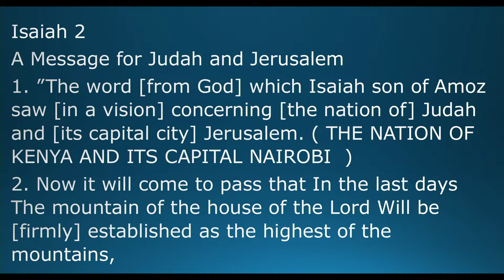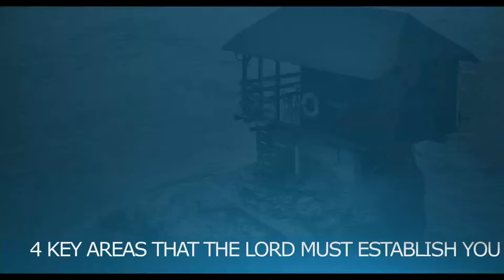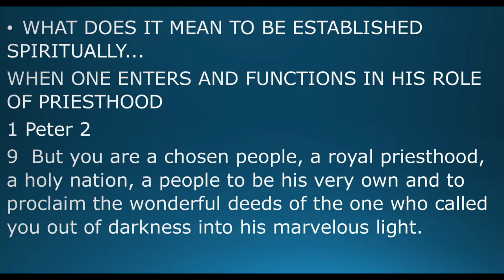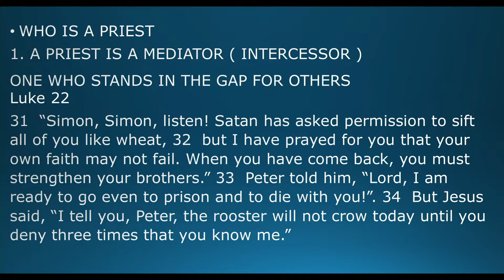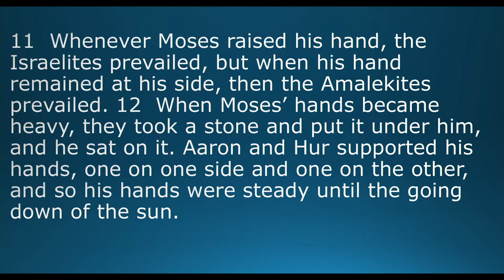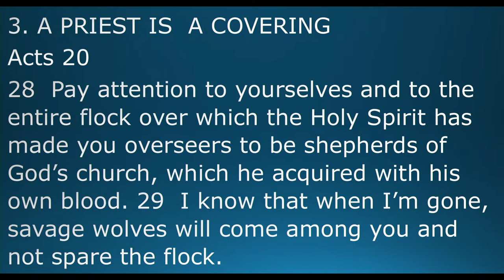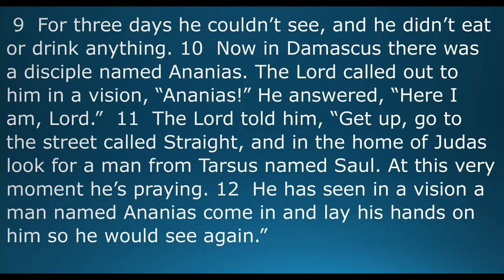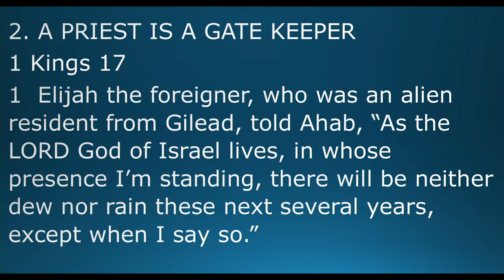The Year of Establishment: Foundations (Part Two) - Pastor George Macharia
Join us every Sunday at Nairobi Cinema, Aga Khan Walk from 8:00AM for the 1st service and 11:00AM for the second service for a time of worship, prayer, and the word.

TO GIVE
MPESA PAYBILL - 488700
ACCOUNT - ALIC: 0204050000